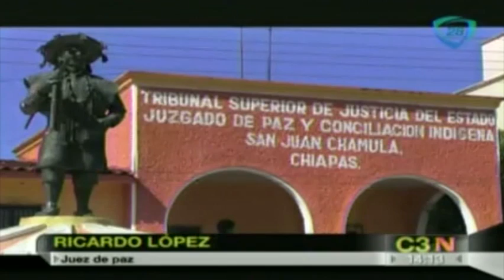Juez rechaza haber mandado a detener a una menor por abandonar a su pareja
13 marzo 2014

La menor de 14 años que fue detenida por abandonar a su pareja, juez encargado del caso rechaza haberla mandado a detener y a devolver el pago de dote.